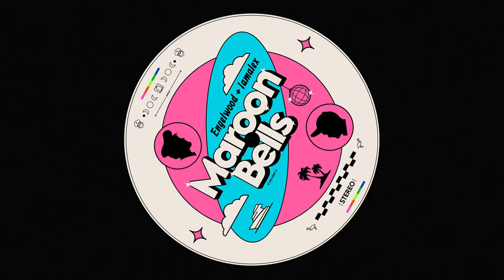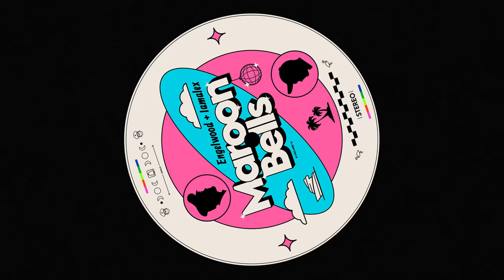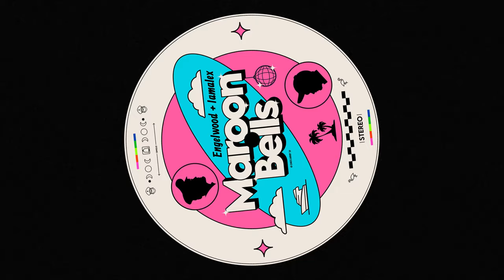Engelwood & iamalex - Maroon Bells (Official Audio)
My new album is on the way 💦💦

Engelwood - Maroon Bells
produced by: Engelwood
track art by: Goncalo Mata
video animation by: Robert Mine